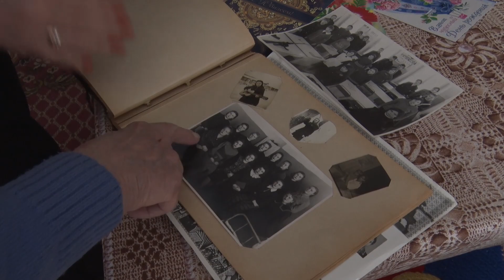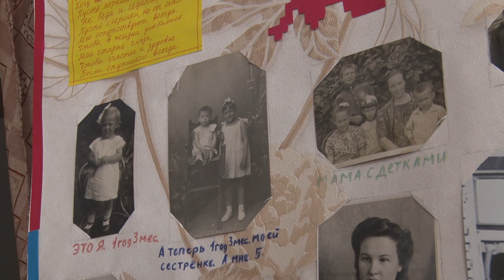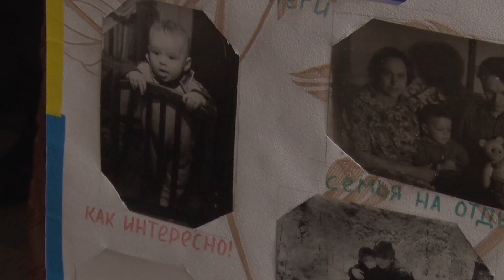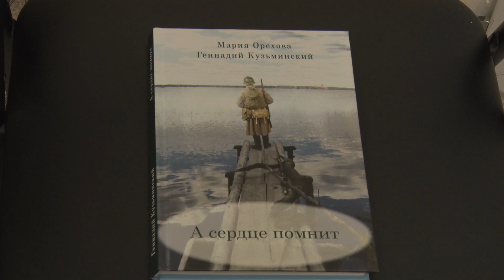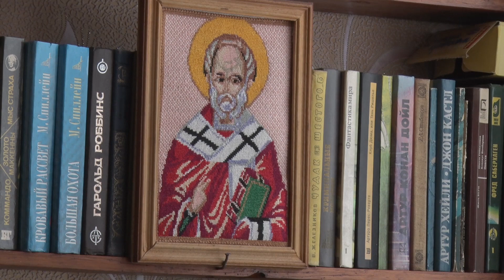2022/04 – Я люблю тебя, жизнь!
Жизнь – как дорога – у каждого своя. У одних – прямая, у других – извилистая. Встречаются ухабы и ровное полотно, остановки короткие и долгие. В жизни нашей героини остановка длилась 55 лет. Именно столько Мария Орехова проработала учителем английского языка в Заозерской школе.